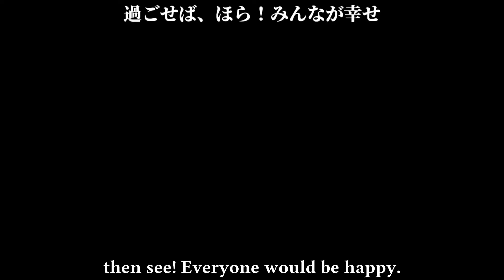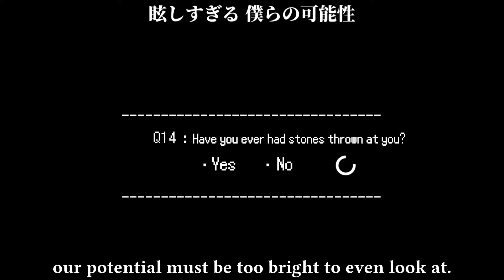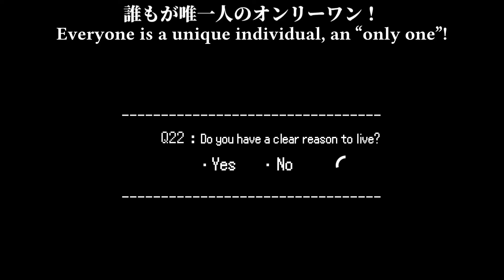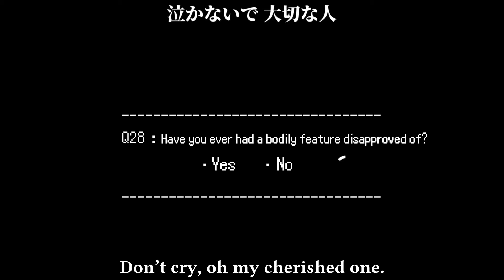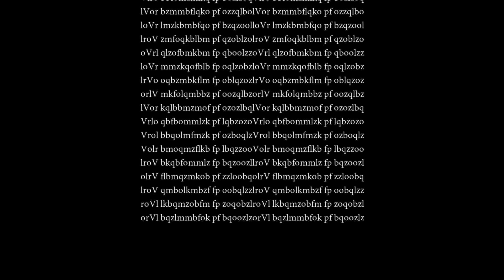ゴキブリの味 / The Taste of Cockroach (Cover) 【Reoni | れおに】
Help donating, for me to keep making content and get some awesome rewards!
Help voting for my next cover and suggest songs yourself!

Hey, everyone! I'm back, finally! ✨
It's been 9 months since my last upload and I'm really excited to show you guys what I have been working on! It was incredibly much fun, but also quite stressful. I managed it however and I hope you all have been doing good in the past months! My life been a little busy, but I will try uploading more frequently. Until then, I hope you enjoy this cover that I put a lot of effort in. It felt good covering a MARETU song again. (*ﾟ▽ﾟ*)

FAQ:

''How did you manage to do the fast part at 1:42?''

- That's one of the questions I heard the most in my comments and the answer is quite simple! I could have never survived this section in the original speed nor in it's full piece. If you set the speed on this YT video to 0.75x, that's also the original speed I've sang in! It was still super fast, but I do have knowledge in rapping and fast songs and that helped me with keeping up. I also split up some part, so I wouldn't run out of breath.
―ꜱᴏɴɢ ᴄʀᴇᴅɪᴛꜱ―

« SONG TITLE »
ゴキブリの味 | Gokiburi no aji | The Taste of Cockroach

―ᴄᴏᴠᴇʀ ᴄʀᴇᴅɪᴛꜱ―

―ᴏᴛʜᴇʀ―

ᴛʜᴀɴᴋꜱ ᴛᴏ ᴍʏ ᴘᴀᴛʀᴇᴏɴ ꜱᴜᴘᴘᴏʀᴛᴇʀꜱ!

Psylent Rose
softpaws punkeev
Speyd3r
Stulle

ᴛʜᴀɴᴋꜱ ᴛᴏ ᴍʏ ᴅɪꜱᴄᴏʀᴅ ꜱᴜᴘᴘᴏʀᴛᴇʀꜱ/ᴄᴏɴᴛʀɪʙᴜᴛᴏʀꜱ!

Alice in Maraland
Cyrex
Elpina
KayshiAri
Koralin
meleemeleemelee
TheMonkeyKing
―ᴄᴏɴᴛᴀᴄᴛ―

―ʟɪɴᴋꜱ―